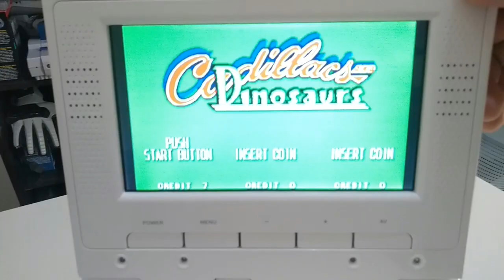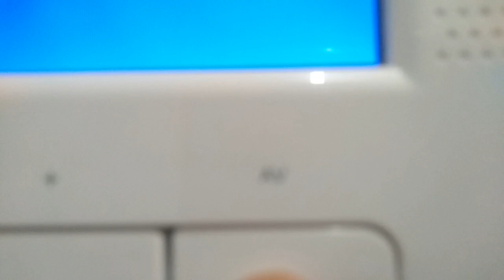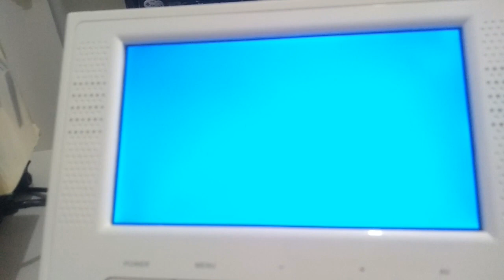Nintendo Wii Com Tela LCD!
Unboxing de khull é ROULAT,
Fala Familia é o CARVALHO,
Se Torne Membro, lá na Ponta do Navio!